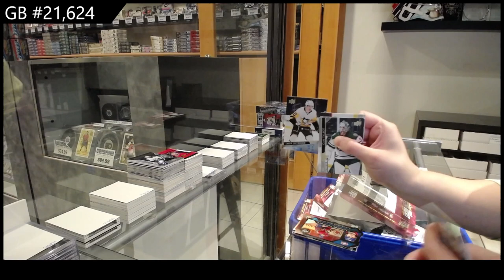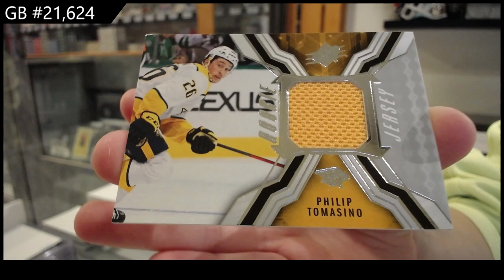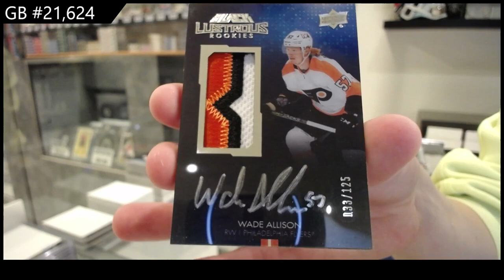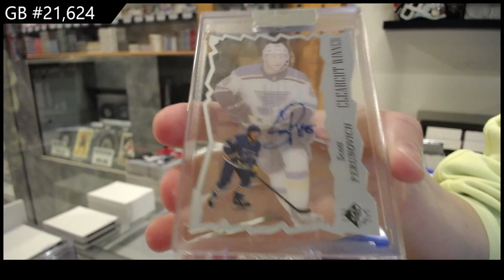Upper Deck 7 Box Hockey Mix Break With Clear Cut & More! - CNC GB #21,624